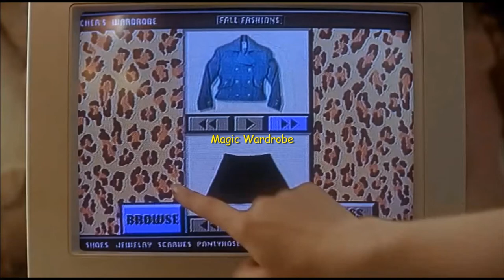Gentlemen Prefer Blondes Lorelei Lee (Marilyn Monroe) Outfits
Movie: Gentlemen Prefer Blondes (1953).
Song: Supermodel by Jill Sobule (1995).

One of my favorite 50s movies! Marilyn Monroe shines as Lorelei Lee despite her character being a ditzy girl who's after men with money.